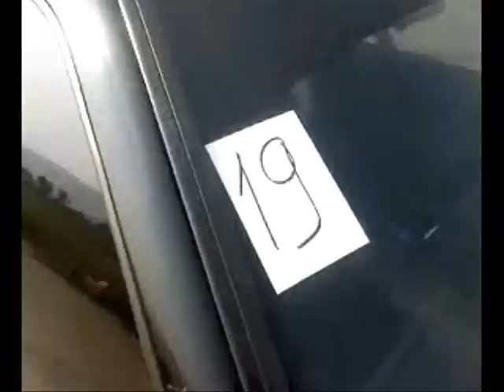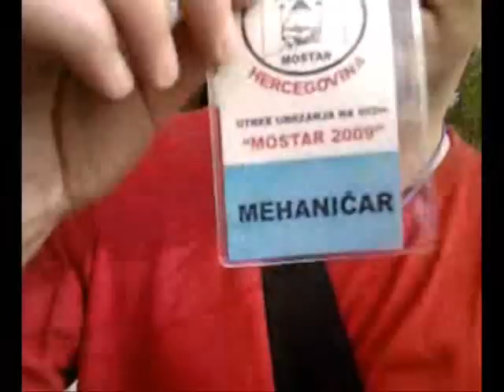VR6 MOSTAR 2009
Bato debituje na street race-u 2009 god u Mostaru, podrsku daje ekipa iz Novog Pazara